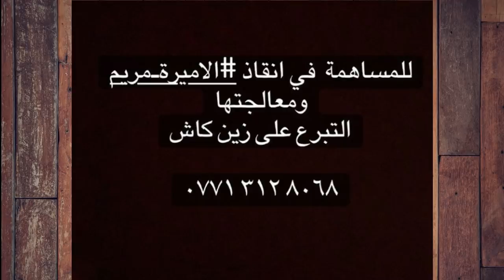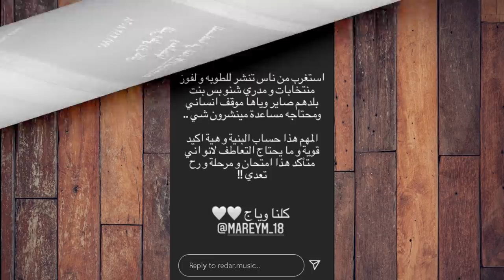قصة البنت العراقية الاميرة مريم !!؟